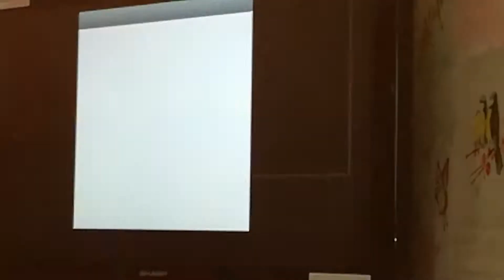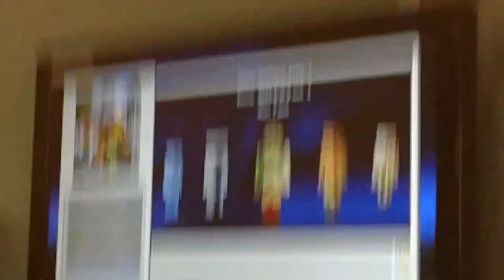Funny minecraft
Minecraft vids